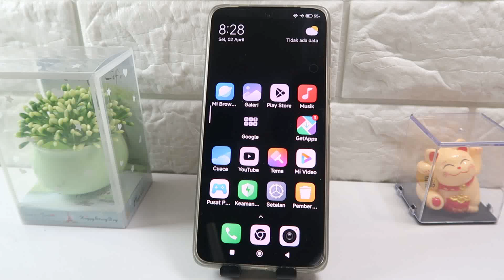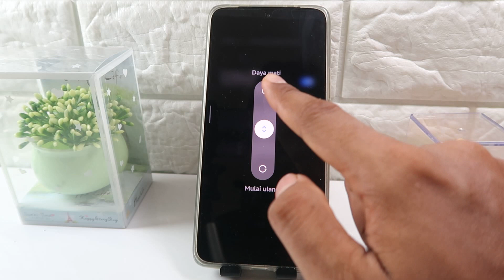Cara Restart Hp Poco Tanpa Tombol Power